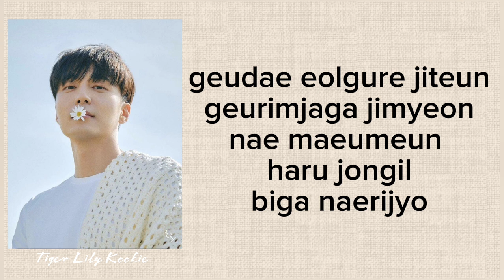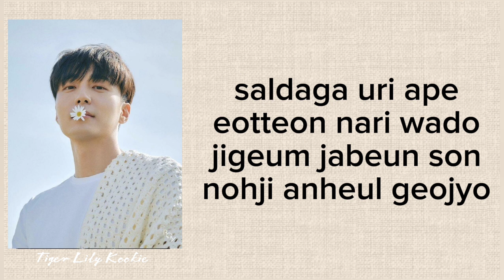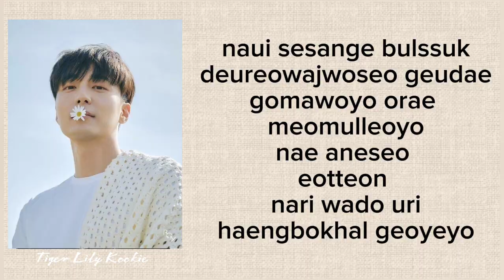Roy Kim - 'Whenever, Wherever' (OST My Demon Part 2) Lyrics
OST My Demon
Roy Kim
Whenever, Wherever
Tiger Lily Kookie
OST Drakor